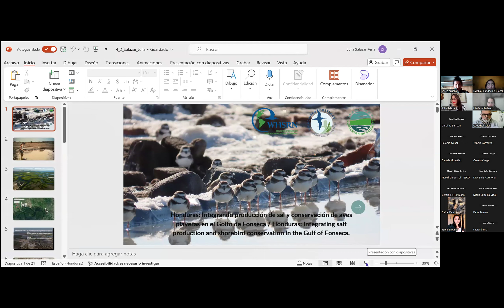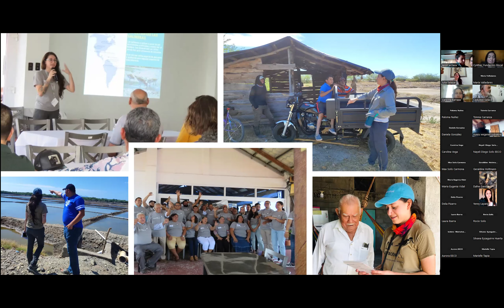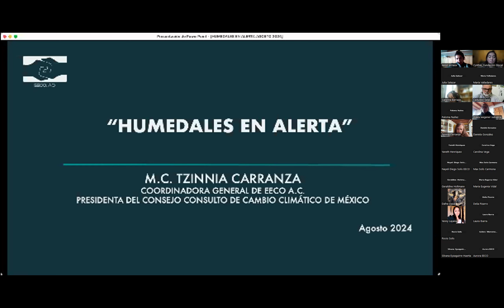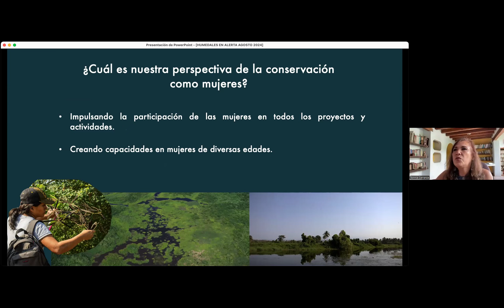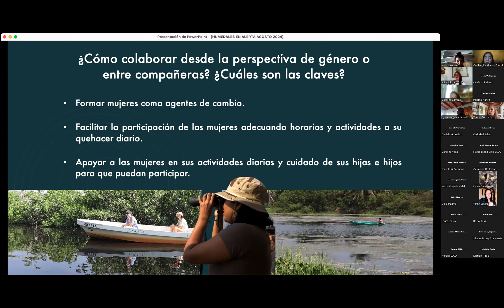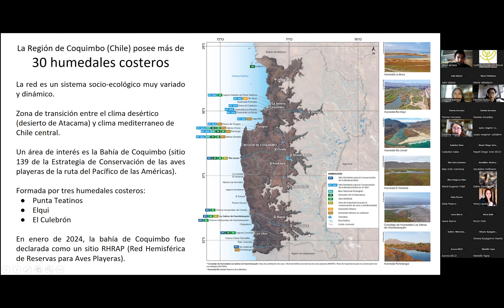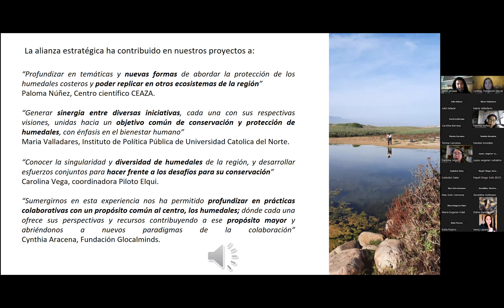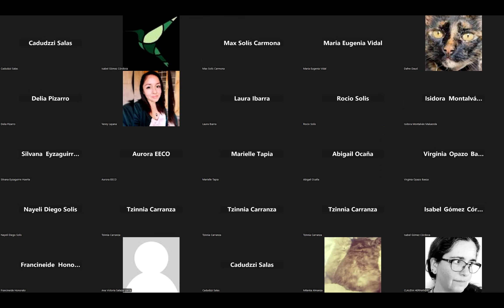Ciclo de Conversatorios "Humedales en Alerta": Experiencias Internacionales de Mujeres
En esta ocasión, conoceremos y compartiremos con dos expositoras internacionales sobre sus experiencias en conservación en Honduras y México, y cerraremos con la experiencia “Alianza de proyectos de humedales costeros de la región de Coquimbo”.